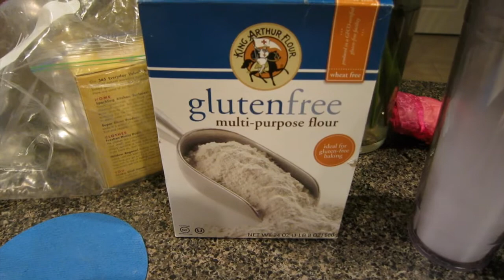VLOGMAS WEEK 2 RECAP | Still sick | Cookies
Hey guys! I was still super sick and pretty uneventful this week - thanks for sticking with me!

*App mentioned is the "Fireplace" app for the iPad on iTunes.